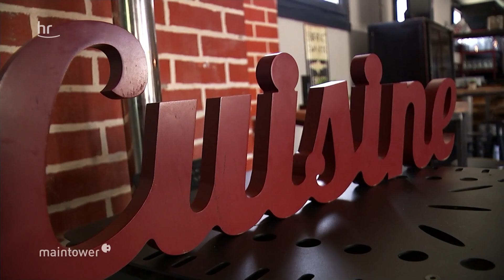110 Kilogramm abgespeckt | maintower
Bei einer Körpergröße von 1,76 Meter wog Burak Günes unfassbare 200 Kilogramm. Doch die Fettleibigkeit machte ihn einsam und krank. Heute wiegt der 29-Jährige nur noch 90 Kilo.